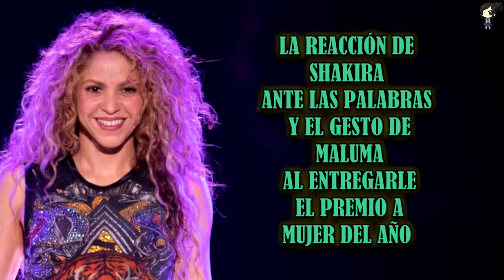La Reacción De Shakira Ante El Gesto De Maluma Al Entregarle El Premio A Mujer Del Año